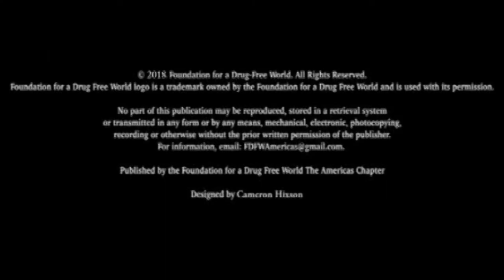Drug Free World - The Honorable Timothy Tapia of NYC Public Advocate James' Office Speech